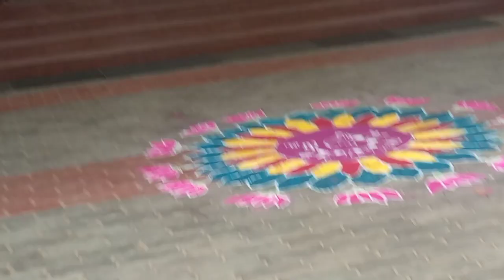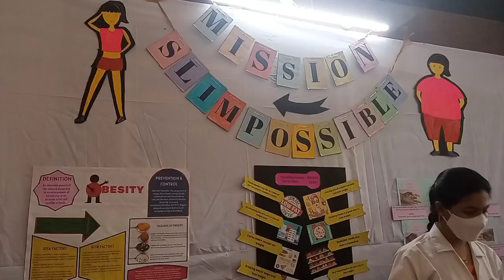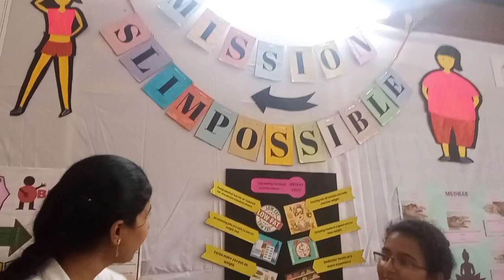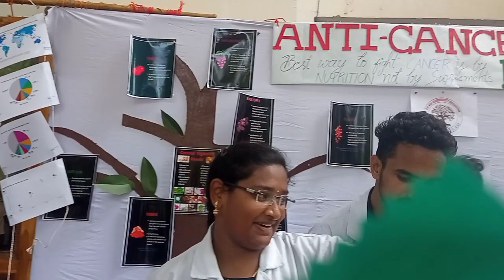Academic Fest in GMC Sklm | Medical student's vlog | Rims Sklm